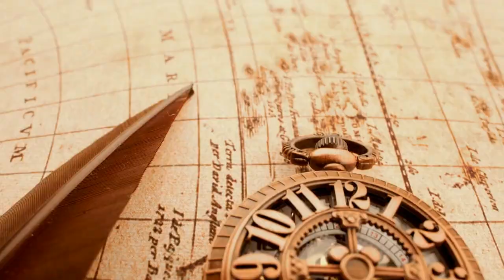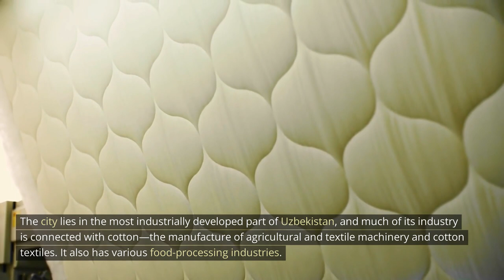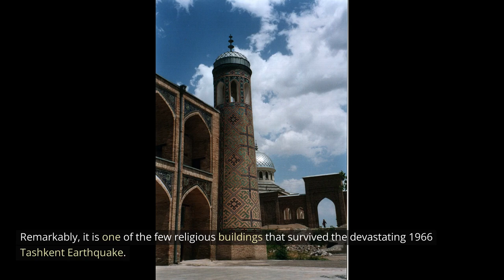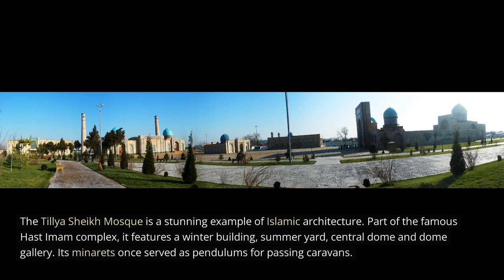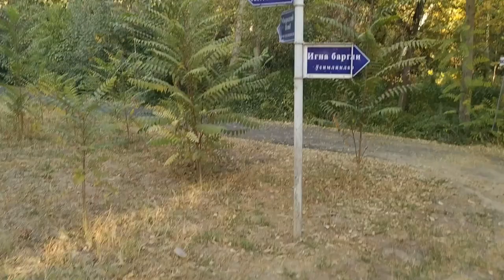Discover Tashkent: A Vibrant City of History, Culture, and Cuisine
Join us as we explore the vibrant city of Tashkent, the capital and largest city of Uzbekistan. Located in the northeastern part of the country, near the border with Kazakhstan, Tashkent has a rich history as an important center of trade on the Silk Road. Situated in the Chirchiq River valley west of the Chatkal Mountains, this city is full of historical and cultural attractions.

Discover the bustling Chorsu Bazaar, one of the oldest and largest bazaars in Central Asia. Experience the local culture and shop for traditional Uzbek handicrafts such as ceramics, skullcaps, and chapans. Take a ride on the Tashkent Metro, one of the most beautiful metro systems in the world, with each station featuring unique architecture and design. Visit the 16th-century Kukeldash Madrasah, a beautifully restored Islamic school.

Learn about the life and legacy of Amir Timur (also known as Tamerlane), a 14th-century conqueror who ruled over much of Central Asia, at the Amir Timur Museum. See examples of Central Asian Islamic architecture and explore exhibits on Timur's life and times. Other attractions in Tashkent include the Tashkent Tower, Independence Square (Mustaqillik Maydoni), Tillya Sheikh Mosque, State Museum of History of Uzbekistan, Navoi Opera Theater, State Museum of Applied Arts of Uzbekistan, and Tashkent Botanical Garden.

Savor the flavors of traditional Uzbek cuisine at one of Tashkent's many restaurants. Try dishes such as plov (also known as osh), shashlik, lagman, and more. Join us on this journey through Tashkent and discover all that this vibrant city has to offer.